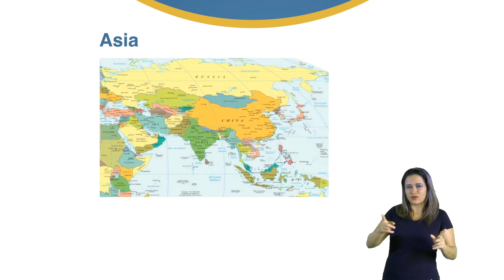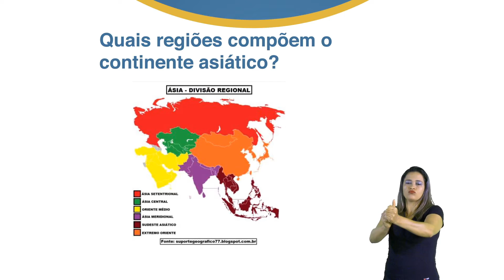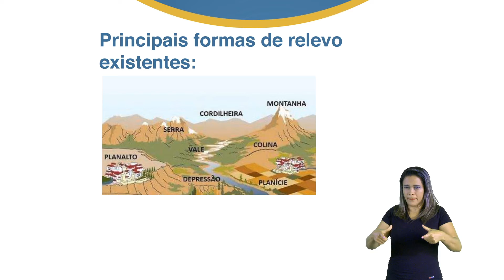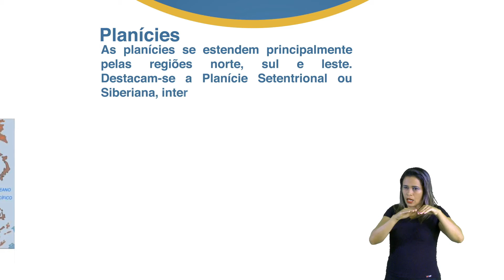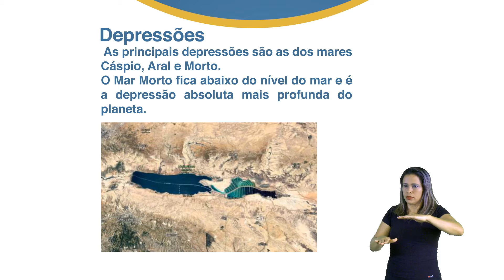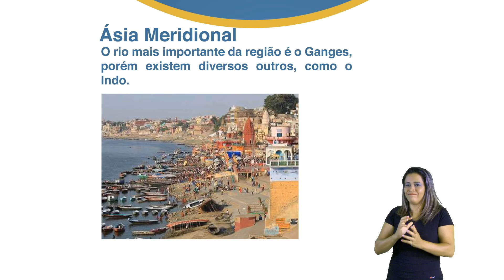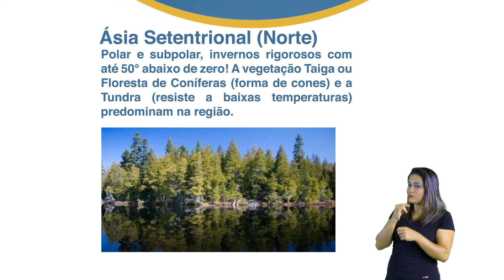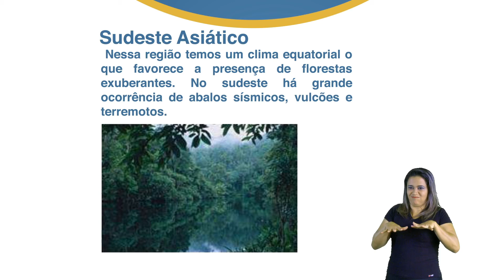9º Ano - Geografia - Profª. Thamires Filgueiras - Aula 02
Tema: Continente Asiático